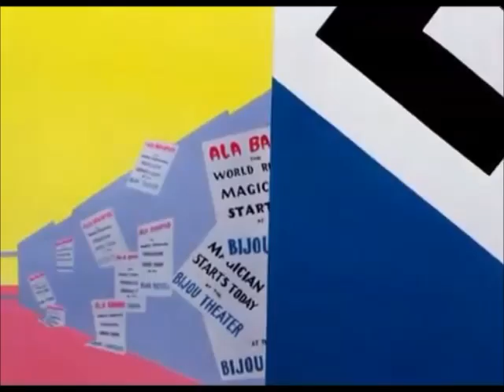Case Of The Missing Hare (1942) Bugs Bunny Merrie Melodies English subt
A conjurer who is advertising his show, spends a bad joke to Bugs , who decides to teach the magician how to pull rabbits out of the hat.

Merrie Melodies classic cartoon. Starring: the one and only Bugs Bunny. With english subtitles to all who want to practice english in a funny or relaxing way.